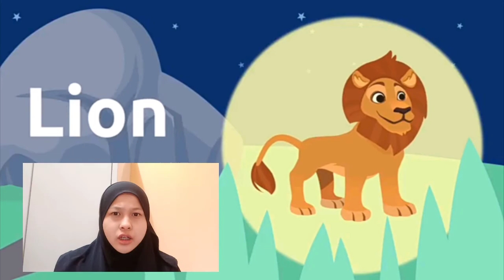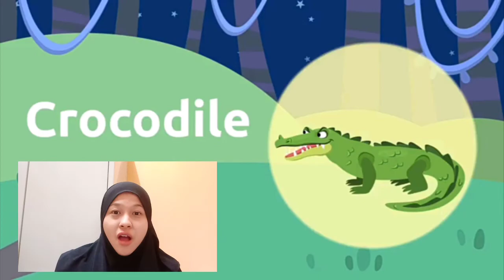Wild Animals 🐅🐊🐘🐍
Topic : Wild Animals
Class : Senior 2/3 & Advance 2

📌 Materials needed during *English (Topic)* class

1. Activity Book- English (Topic & Grammar - Pink)
2. Pencil, eraser, ruler
3. Pencil colour